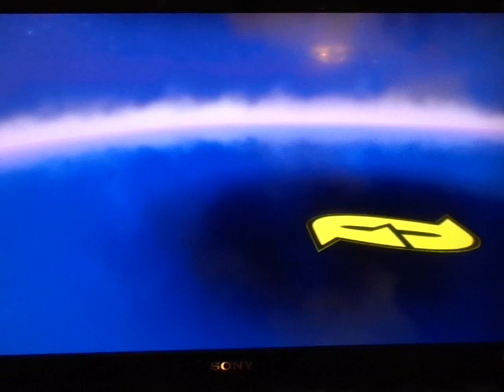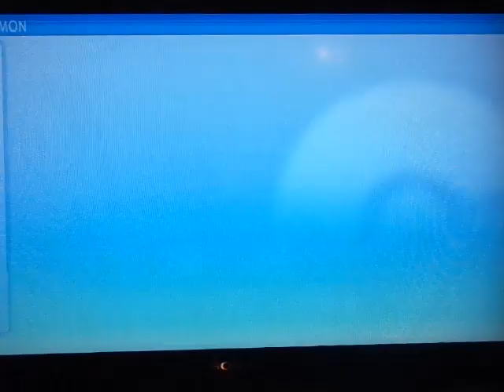Let's Play: Poke'mon Brilliant Diamond Nuzlocke #88~ Stoping Cyrus' Plans!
The Lake Guardians released Dialga from the red chains and i must face Dialga and capture the magnificent creature, using Ultraballs.